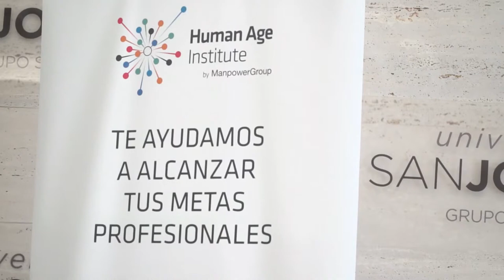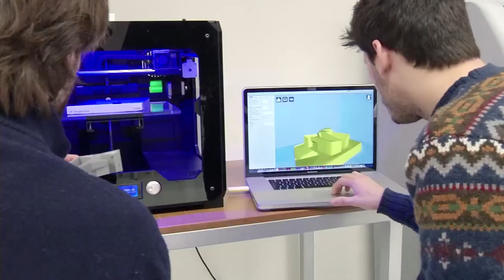La Universidad San Jorge se incorpora al programa PowerYou University de Human Age Institute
La iniciativa consolida así su presencia en centros universitarios españoles de referencia. El objetivo es
facilitar el acceso al mercado laboral de estudiantes y titulados universitarios y servir de palanca de su empleabilidad.